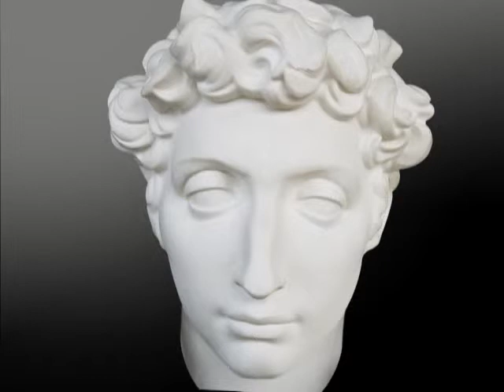monuments moving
boring